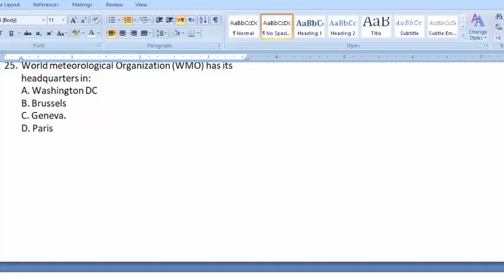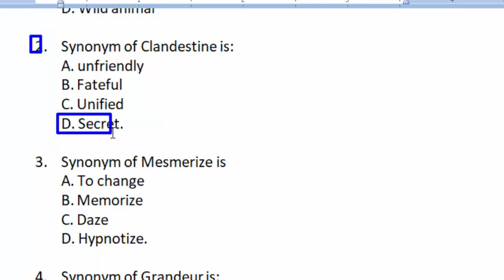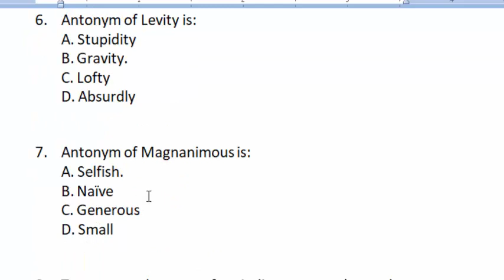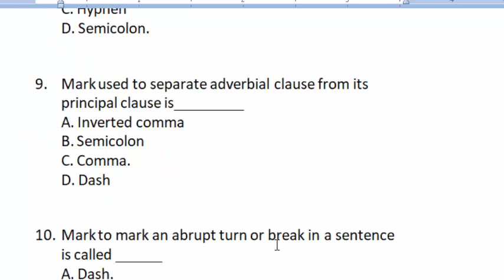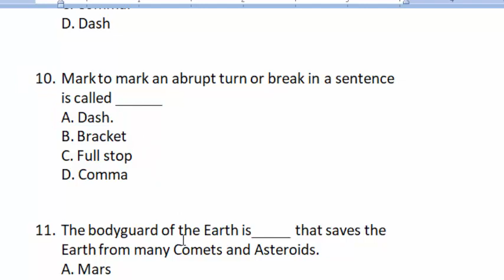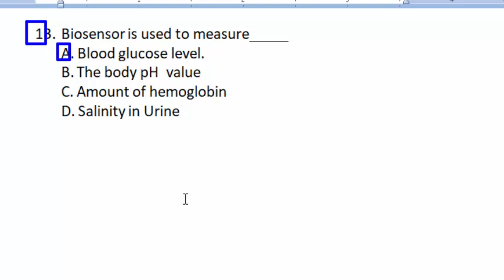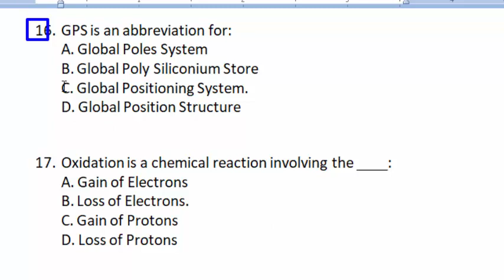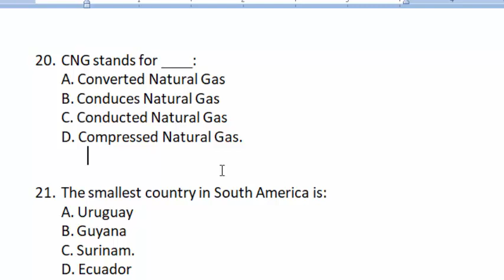SPSC Town Officer 26-05-2023 paper : Town officer SPSC paper : Part - 01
1. Synonym of Zealot is:
2. Synonym of Clandestine is:
3. Synonym of Mesmerize is
4. Synonym of Grandeur is:
5. Antonym of terse is:
6. Antonym of Levity is:
7. Antonym of Magnanimous is:
8. To separate the parts of periodic sentence the mark used is_______
9. Mark used to separate adverbial clause from its principal clause is_________
10. Mark to mark an abrupt turn or break in a sentence is called ______
11. The bodyguard of the Earth is_____ that saves the Earth from many Comets and Asteroids.
12. According to Big Bang Theory, the Universe began about______ billion years ago.
13. Biosensor is used to measure_____
14. Einsteein’s famous equation which states that mass and energy are interchangeable is:
A. E = mc2.
B. E = cm2
C. M = ec2
D. M = ce2

15. The nearest planet to the Earth is:
A. Venus
B. Mercury.
C. Mars
D. Moon

16. GPS is an abbreviation for:
A. Global Poles System
B. Global Poly Siliconium Store
C. Global Positioning System.
D. Global Position Structure

17. Oxidation is a chemical reaction involving the ____:
A. Gain of Electrons
B. Loss of Electrons.
C. Gain of Protons
D. Loss of Protons

18. The position of an element in the periodic table is determined by its ____ number.
A. Electron
B. Proton.
C. Neutron
D. Positron

19. The salinity of sea water is determined by the amount of common salt (Sodium Chloride) in ___ of sea water.
A. 1 gram
B. 10 gram

20. CNG stands for ____:
A. Converted Natural Gas
B. Conduces Natural Gas
C. Conducted Natural Gas
D. Compressed Natural Gas.

21. The smallest country in South America is:
A. Uruguay
B. Guyana
C. Surinam.
D. Ecuador

22. Which country’s parliament is called “Mother of all Parliaments”:
A. Britain.
B. Russia
C. China
D. USA

23. The treaty of Versailles ended what war___
A. World War I.
B. World War II
C. French Revolution

24. Which of the following organization gives away the Crystal Award to artists who have used art ot improve the state of the world.
A. UNESCO
B. Worldwide Fund for Nature
C. Food and Agricultural Organization
D. World Economic Forum.

25. World meteorological Organization (WMO) has its headquarters in:
B. Brussels
C. Geneva.
D. Paris

26. G77 is a coalition of ______ countries.
A. 134.
B. 124
C. 154

27. Stupa is the sacred place of_______
A. Shintoism
B. Jainism
C. Buddhism.
D. Hinduism

28. The only country which uses Euro Currency out of 48 countries in Asia is:
A. East Timor
B. Armenia
C. Georgia
D. Cyprus

29. In which year, the Olympic Torch was lit by an arrow:
A. 1990
B. 1991
C. 1992

30. Who is the writer of Tuzk-e-Babri:
A. Zaheeruddin Babar
B. Gulbadan Begum
C. Kamran Mirza
D. Nasir ud Din Muhammad

31. The largest gland in the human body is:
A. Heat
B. Kidney
C. Liver
D. Brain

32. Temperature in human body is controlled by:
A. Pituitary gland
B. Adrenal gland
C. Thyroid gland
D. Hypothalamus gland

33. Which of the following is the lightest metal.
A. Mecury
B. Silver
C. Lithium
D. Lead

34. Diamond is an allotropic form of:
A. Sillicon
B. Carbon
C. Sulphur
D. Germanium

35. The densest substance on Earth is:
A. Platinum
B. Copper
C. Steel
D. Osmium

36. What is Dry Ice.
A. Solid Oxygen
B. Solid Carbon Dioxide
C. Solid Hydrogen
D. Solid Nitrogen

37. When White light is passed through a prism, it splits into____ colours.
A. 5
B. 6
C. 7
D. 8

38. Blue Origin was founded by:
A. Elon Musk
B. Bill Gates
C. Warren Buffet
D. Jeff Bezos

39. Tonga, an island in_____ Ocean.
A. Atlantic
B. Indian
C. Pacific

40. What is Iron Dome
A. UK defense system
B. Israel defense system
C. Pakistan defense system
D. India defense system

41. The world fastes sinking city is:
A. Brisbane
B. Jakarta
C. Cairo
D. Kabul

42. Which is the highest peak of Sindh:
A. Skesar
B. Zardak
C. Lol Nalkan

43. When was International Police Organiation (INTERPOL) formed.
A. 1923
B. 1938
C. 1951
D. 1970

44. What name is given to the natural painkiller secreted by the brain that resemble opiates.
A. Endorphins
B. Saliva
C. Endrophane
D. Endomes

45. Which political party in Sindh won the maximum seats in election of 1937.
A. Sindh independent Parth
B. Mulsim league
C. Sindh United Party
D. Progressive Alliance

46. When was Mineral Development Corporation set-up in Pakistan.
A. 1967
B. 1974
C. 1955
D. 1965

47. A hurricane is categorized as Force 12 on whch scale.
A. Beaufort Scale
B. Richter Scale
C. Perimeter Scale
D. Donklin Scale

48. A modem is low speed if data rate handled is_________
A. Upto 100 bps
B. Upto 300 bps
C. Upto 250 bps
D. Upto 600 bps

49. Pakistan Standard Time was adopted in:
A. September 1947
B. March 1950
C. December 1952
D. October 1951

50. In March 1940 Quaid-e-Azam wrote his only article published in British media titled as:
A. Time and tide
B. Now and never
C. One last time
D. Last chance